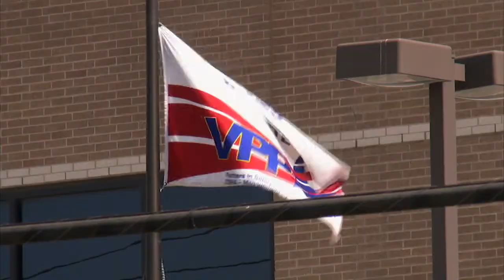Excerpt from PBS Need to Know